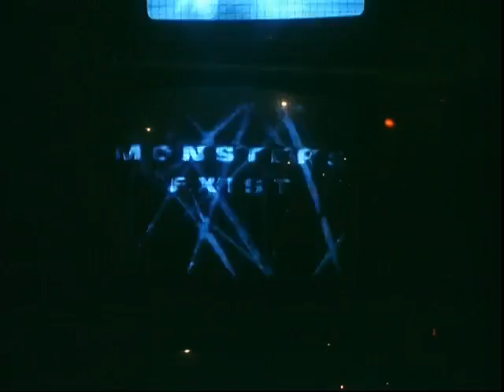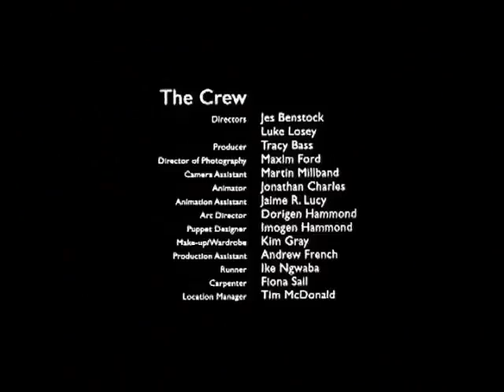Orbital - The Box - HQ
"The Box" is a single by the British electronica duo Orbital. Taken from their 1996 album In Sides, the single was released in 1996 and reached number 11 on the UK Singles Chart.
Gastpart in this Video is Tilda Swinton show by 04:29